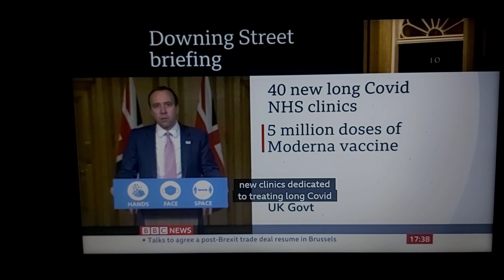6th & Final Questions by Pulse magazine - GPs on vaccination that can cope? Final Conclusion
Government Press Briefings BSL live at 17:00 on BBC News Channel on Monday 16th November 2020.

Matt Hancock and Professor Jonathan Van-Tam answer the questions.